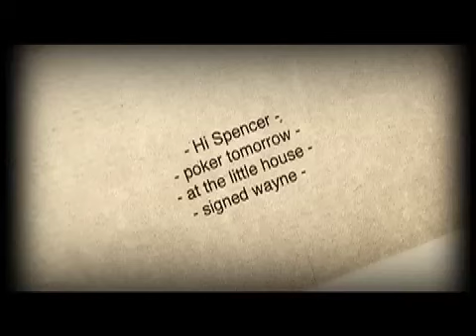the elderberries - the little house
clip the little house